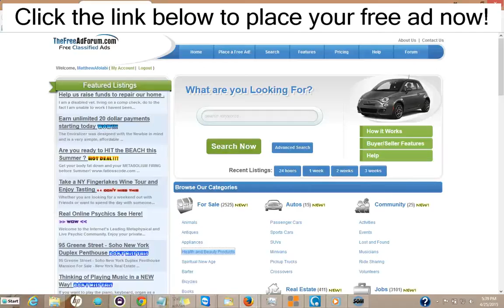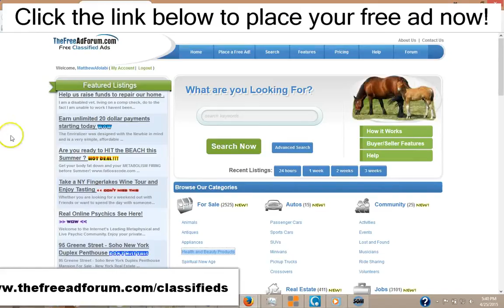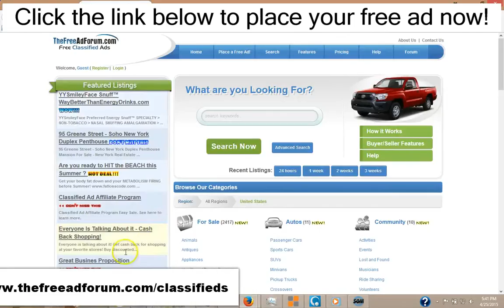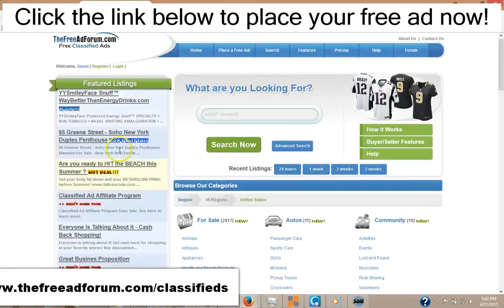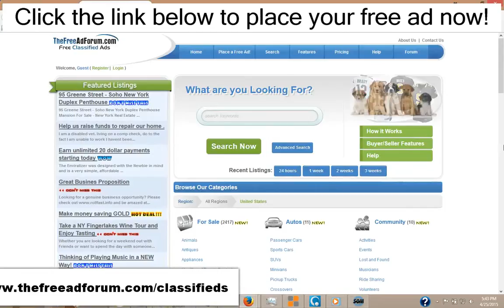Luxury State College Craigslist Alternative Real Estate Classified Ads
Trulia alternative Craigslist Alternative Real Estate Classified Ads